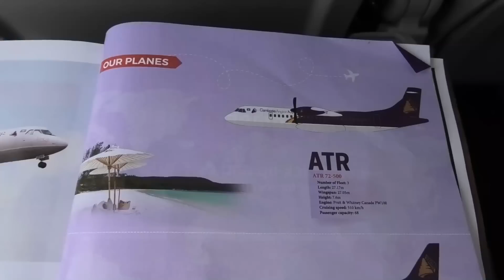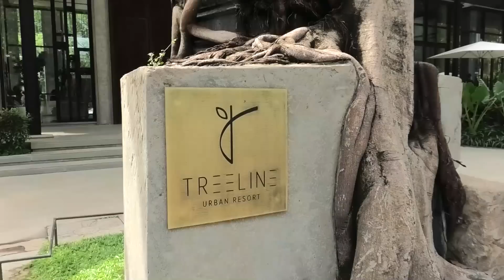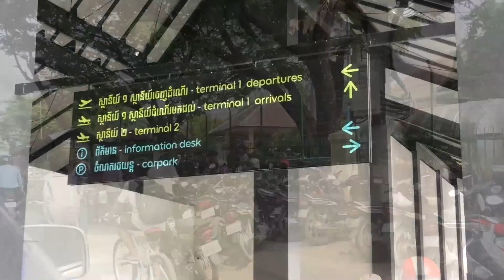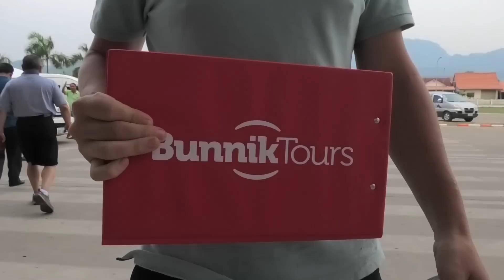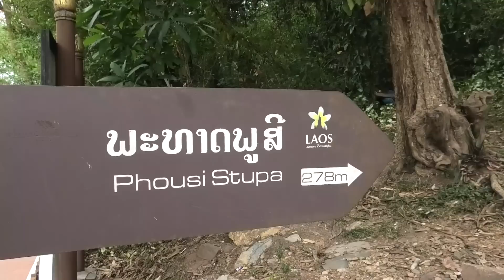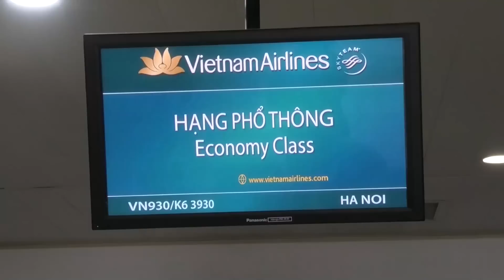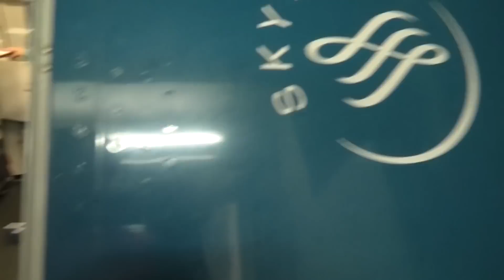The Business Trip - Indo-China Edition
I fly a lot.  But what am I doing and why am I flying so much?

Here’s your chance to find out as I take you along for a 6 day trip covering Cambodia, Laos & Vietnam in my capacity of joint-ceo of Bunnik Tours.

Along they way I’ll show you a bit of beautiful Luang Prabang in Laos and the stately Vietnamese capital Hanoi.  And of course there are a few flights!  This vlog includes mini flight reviews on Angkor Air, Bangkok Airways and Vietnam Airlines.

Let’s go!

Cheers

Dennis

Ps: here the link to that Thai Royal First Class review on the 747 I mentioned in the video.

This video may not be reproduced without specific permission.